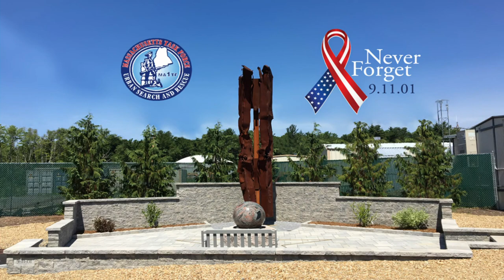Northshore Journal: 9/11 Memorial